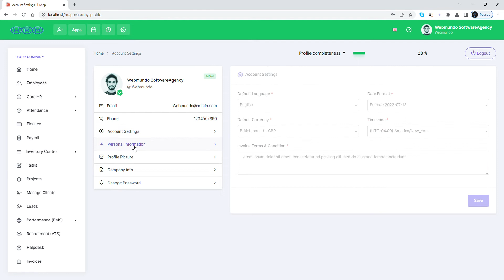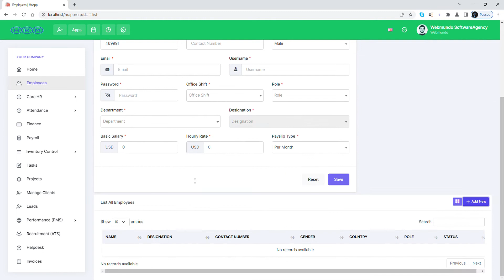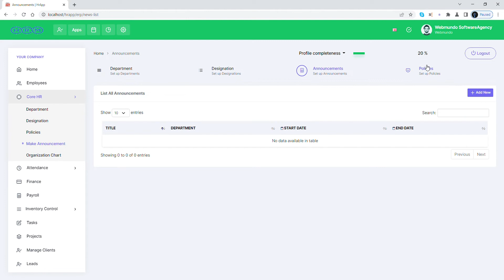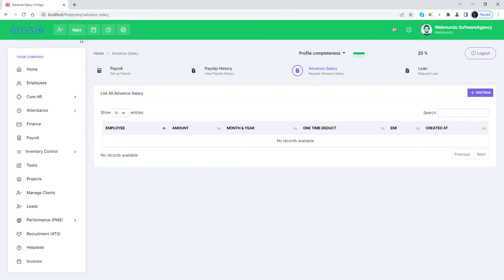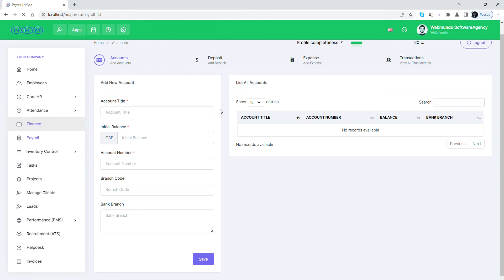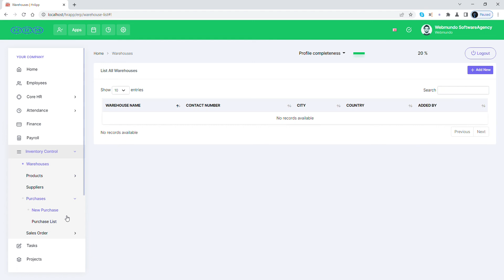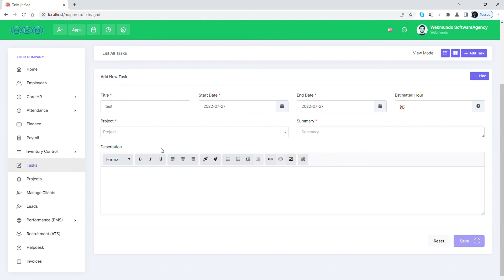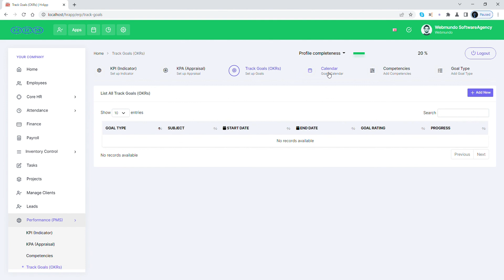HRAPP - The Ultimate HRM | Human Resource | HR Software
HRAPP provides you with a powerful and cost-effective HR platform to ensure you get the best from your employees and managers. HRAPP  is a timely solution to upgrade and modernize your HR team to make it more efficient and consolidate your employee information into one intuitive HR system.

Get rid of the paperwork and spreadsheets floating around your office and Turn into beautiful online people database with employee profiles.